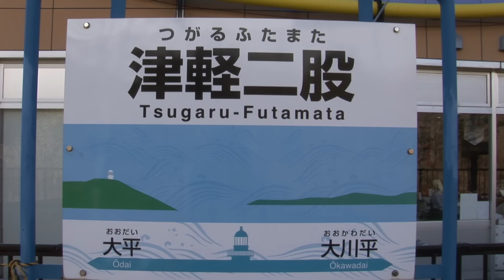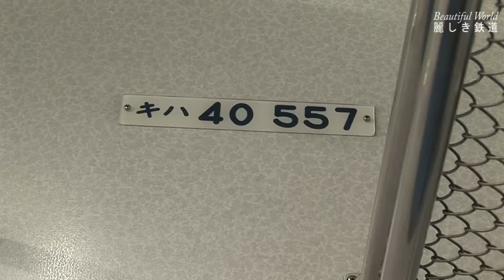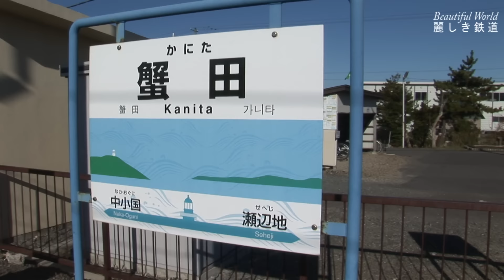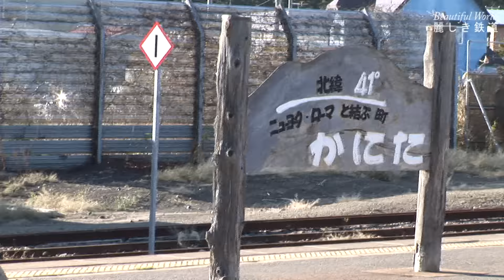北海道新幹線開業まで４か月 津軽線ｷﾊ40に乗って 新幹線と津軽海峡線の合流点を見た。HDV 254